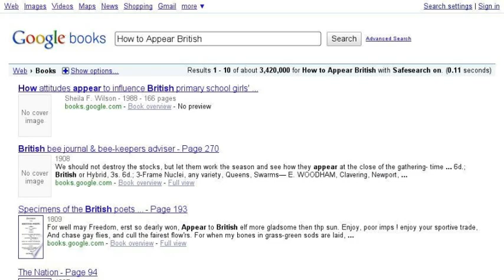A Typical Google Search for Hendrix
Sorry, I just had to keep up the trend